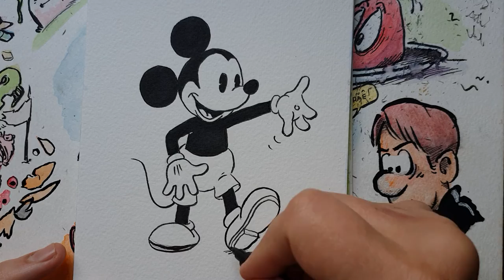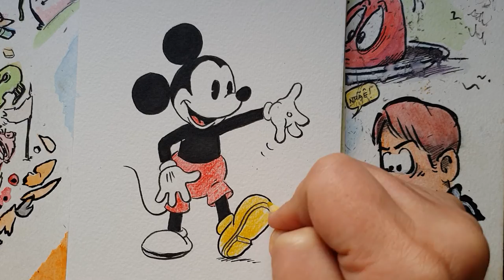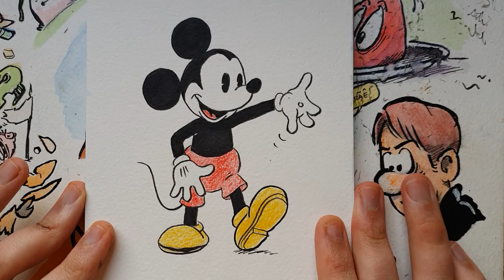Como desenhar o primeiro Mickey Mouse de Walt Disney e Ub Iwerks